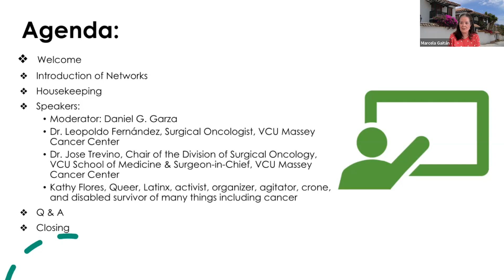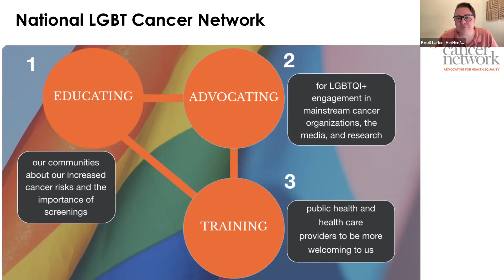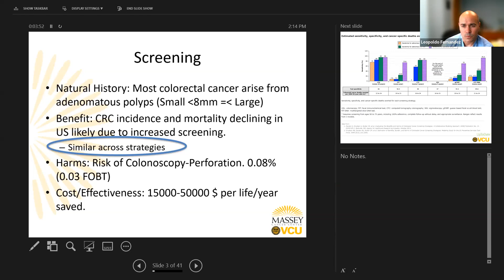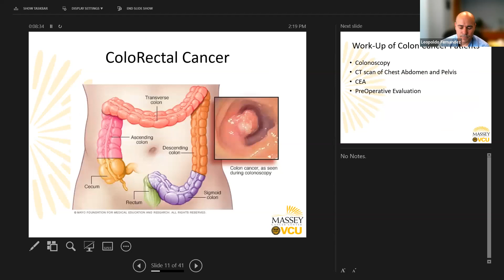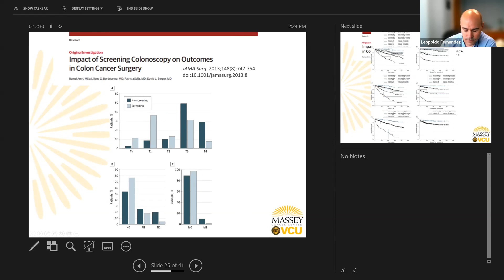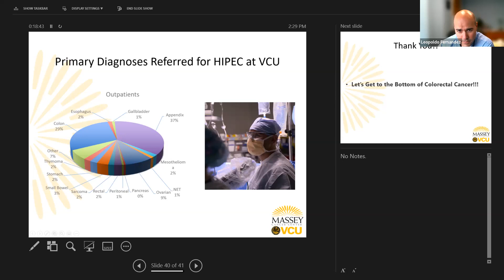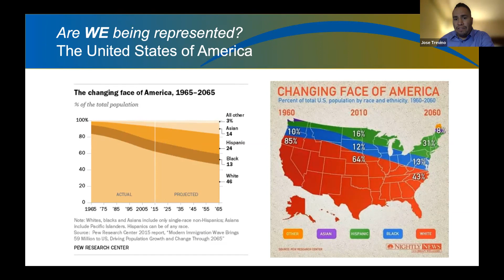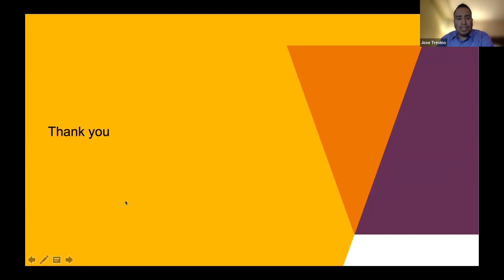Colorectal Cancer webinar (Let's Get to the Bottom of Colorectal Cancer)